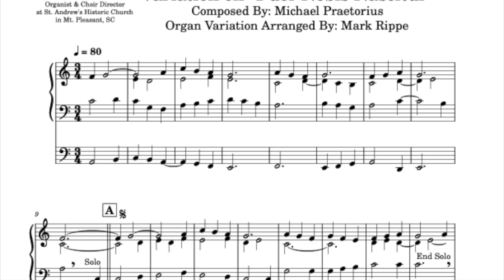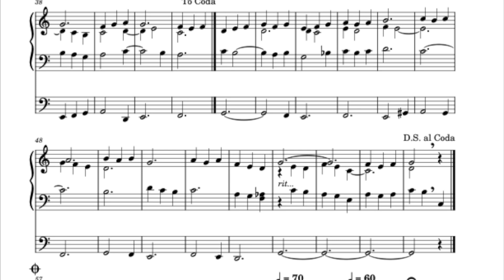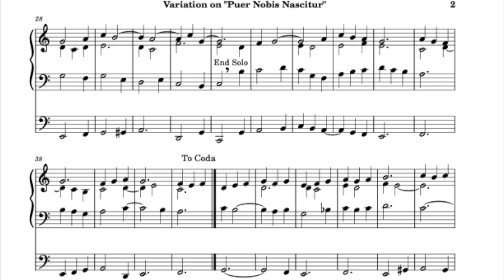Variation on "Puer Nobis Nascitur"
StA OV00172.  Variation for organ appropriate for prelude or offertory.  This sheet music is published and available